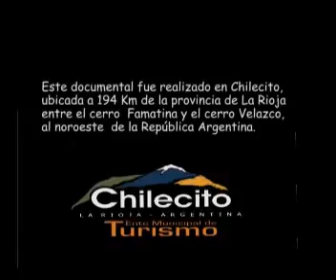CHAYA DE CHILECITO documental Parte 1 YouTube